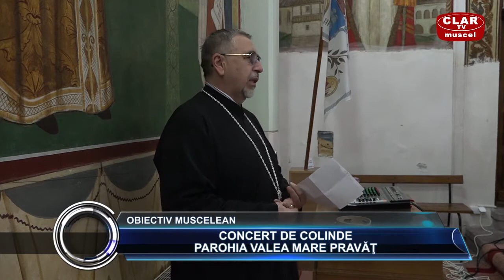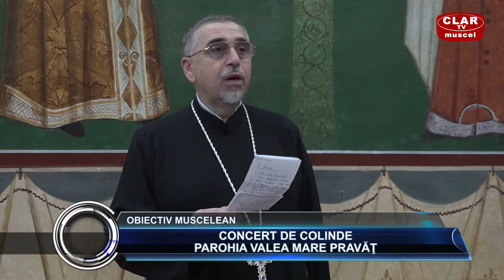Concert de colinde 23.12.2021 - Protoieria Campulung